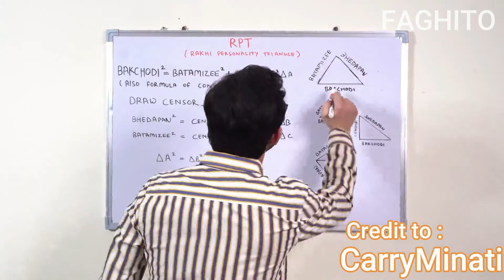CARRYMINATI explaining three sides of triangles on white board